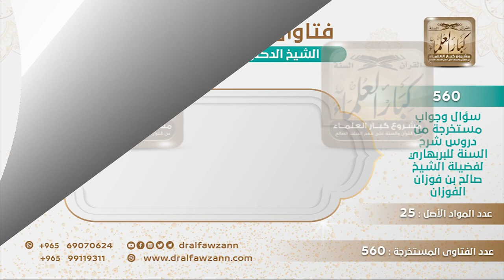[121 -560] من يقيم في المملكة، من يكون في حقه الحاكم الذي تجب طاعته؟ - الشيخ صالح الفوزان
-"السؤال: أنا مقيم في هذه البلاد في المملكة العربية السعودية ولست من أهلها، من هو الحاكم الذي تجب عليّ طاعته، وله في عنقي بيعة، أحاكم هذه البلاد، أم حاكم بلدي؟
الحاكم هو الذي أنت تحت إمرته، أنت في هذه البلاد يلزمك طاعة ولي أمر هذه البلاد وإذا ذهبت إلى بلادك فأنت تبع لولي أمر تلك البلاد.
للاشتراك في قناة الشيخ صالح الفوزان
سؤال وجواب من شرح السنة للبربهاري ( 560 ) مقطع

للاستفسار والإقتراحات والدعم
رئيس الفريق
لمشروع كبار العلماء